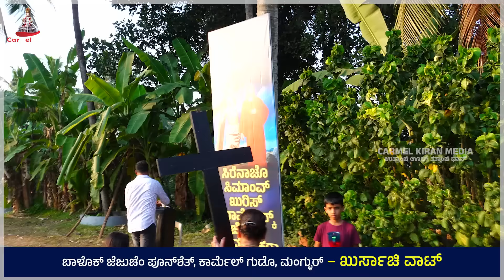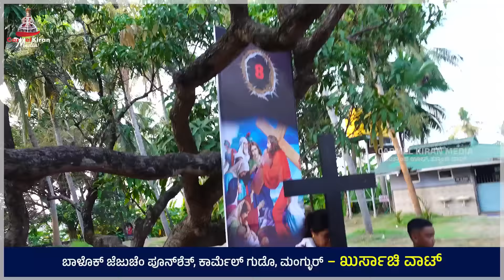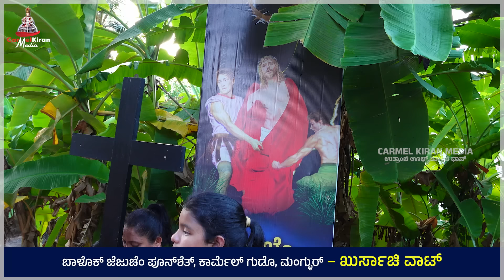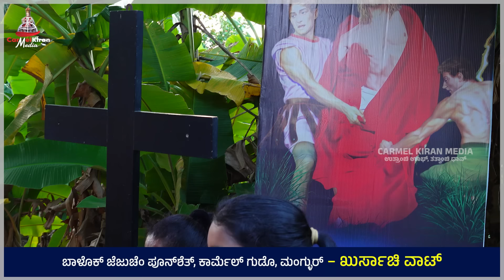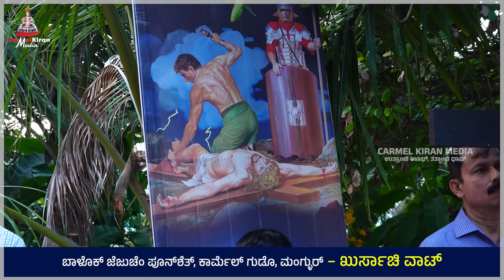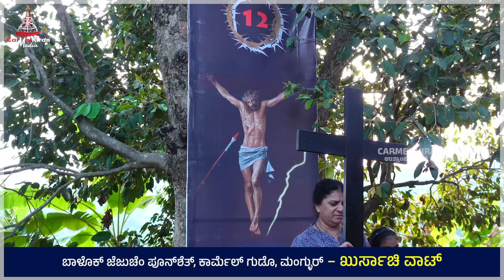NEW Way of the Cross 2024 Infant Jesus Shrine, Mangalore | Carmel Kiran Media